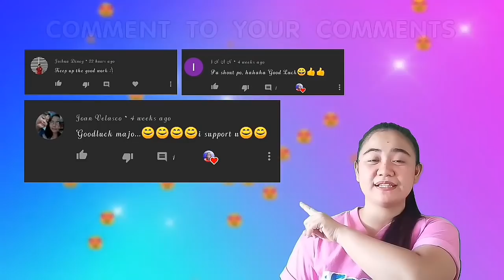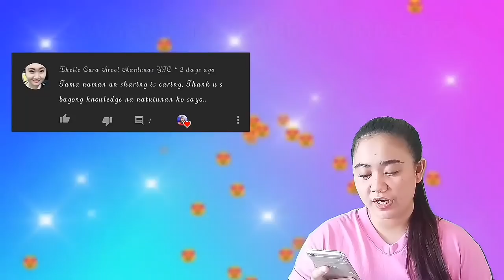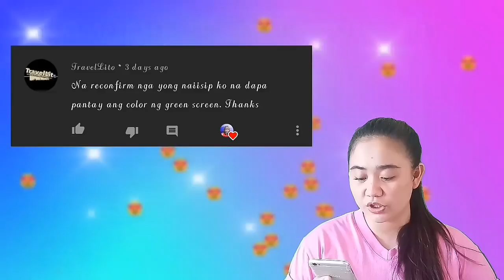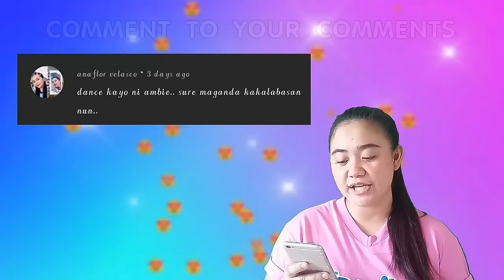My Comment to their comments | THANKS GIVING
This is for  those people who believes in me , and always supportung me. ILOVEYOU GUYS ! 💖💖💖